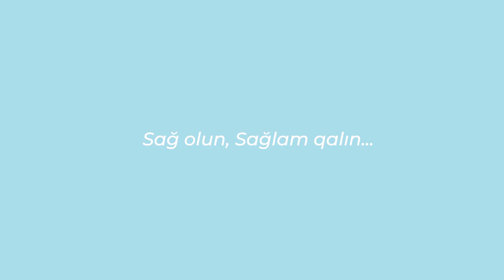Cərrah Mama-Ginekoloq Dr.Aygün Məmmədova - Osteoporoz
Referans Poliklinikanın Cərrah Mama-Ginekoloqu Dr.Aygün Məmmədova - "Osteoporoz"  mövzusunda  sizi maraqlandıran bütün sualları cavablandırıb. Buyurun izləyə bilərsiniz.

Ünvan: M.Mirqasımov 25 A (42 nömrəli məktəblə üz-bəüz)
Əldə etdiyiniz nəticə sadəcə rəqəm deyil...

Hər kəsə qayğı ilə...
©️ Referans Medical Group | Bütün hüquqlar qorunur | 2021